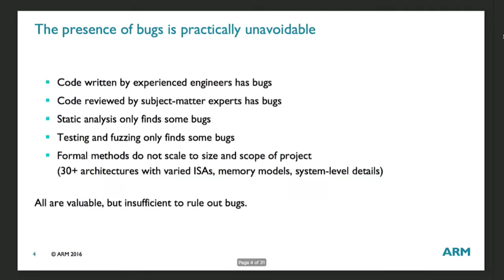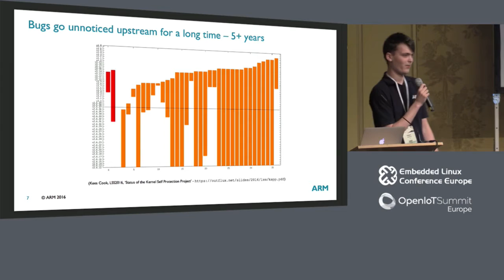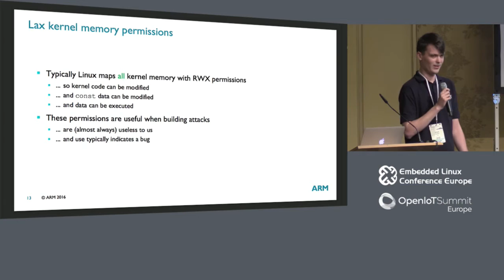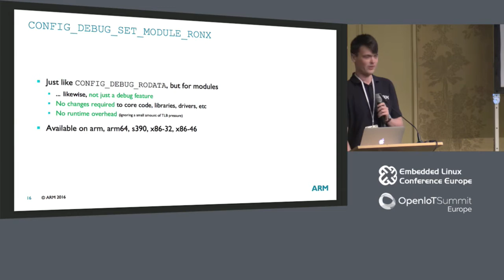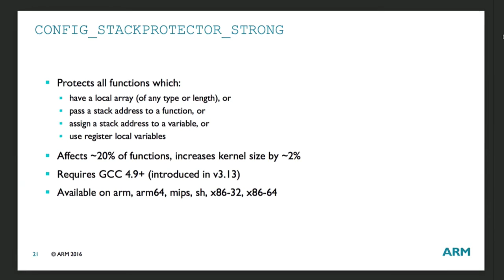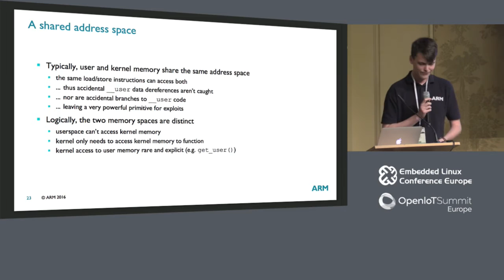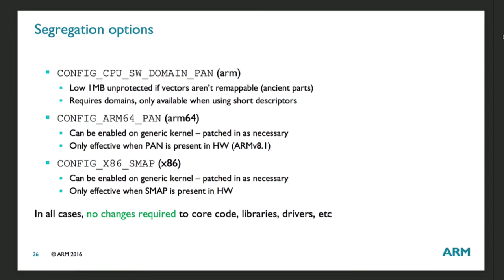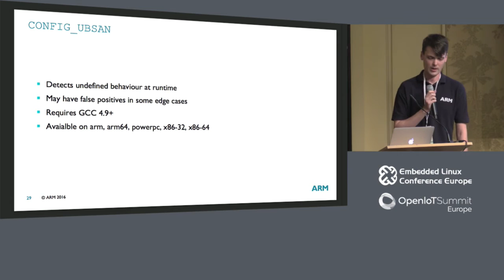Thwarting Unknown Bugs: Hardening Features in the Mainline Linux Kernel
Thwarting Unknown Bugs: Hardening Features in the Mainline Linux Kernel - Mark Rutland, ARM

Over the last few years, it has become increasingly apparent that bugs in the Linux kernel are being exploited on deployed systems. Even when these are fixed promptly upstream, the realities of deployment mean that systems and their users can remain vulnerable for long periods afterwards.

In response to this, effort has been placed into kernel hardening: modifying the kernel to reduce the attack surface, making entire classes of attack more difficult if not impossible. A number of hardening features have made it into the mainline Linux kernel, and while not a perfect defence, the use of these features can help to mitigate the impact of bugs not yet fixed or even known about.

This presentation will cover hardening features available in the mainline Linux kernel, what they protect against, and their limitations. Attendees can learn the benefits and trade-offs of these features.

About Mark Rutland

Mark Rutland is a kernel developer at ARM Ltd, based in Cambridge, UK. Mark contributes to the arm and arm64 ports, working on boot infrastructure and firmware interfaces (e.g. ACPI, DT, PSCI, UEFI), working on both the kernel support code and the specifications themselves. Along with others he co-maintains Device Tree bindings and PSCI support.